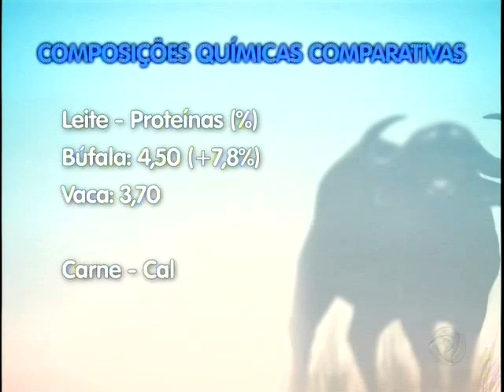Criação de búfalos desperta curiosos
Produtos produzidos tendo como base esta atividade são cada vez mais procurados por quem busca uma alimentação saudável.